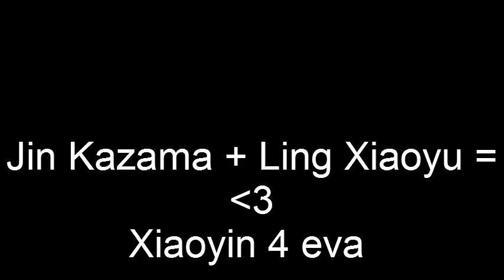Xiaoyu & Jin (Xiaoyin) -What If ?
A video dedicated to Xiaoyu & Jin (Xiaoyin) in my opinion best Tekken couple .
If you don't like the video , don't watch it 'cause it's for Xiaoyin Fans .

Characters belong to NAMCO